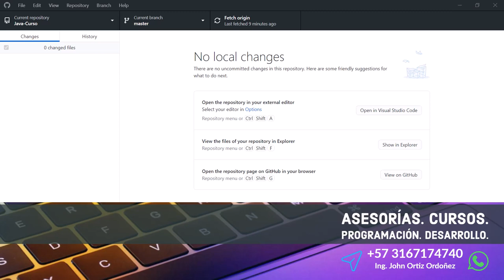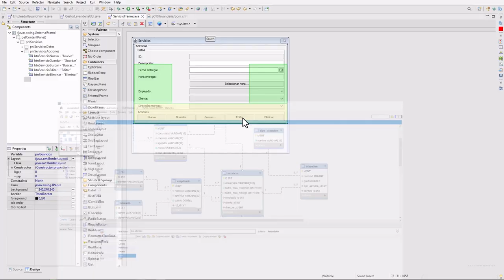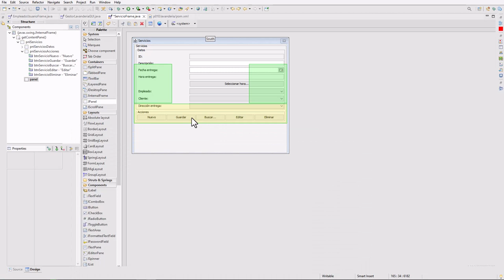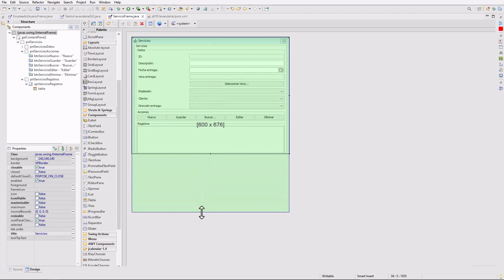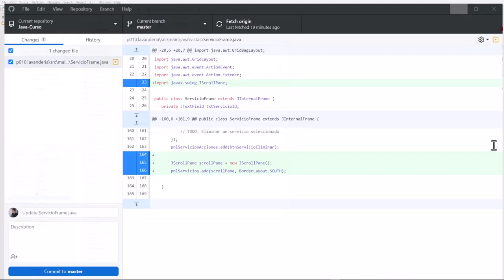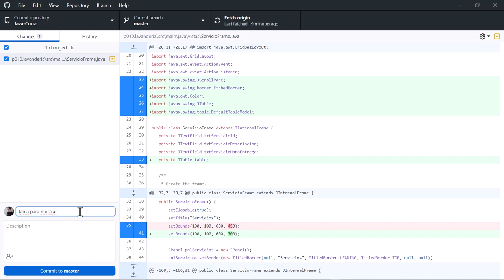Java Curso: 422 Diseño de la Tabla (JTable) para Mostrar Registros de Servicios